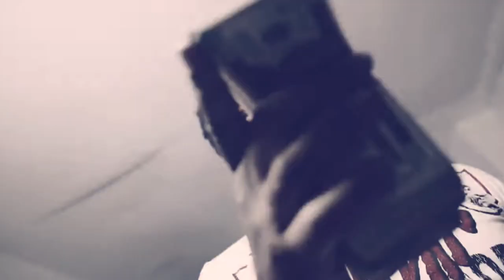LilCj Kasino - STFU (Official Music Video)(SLOWED)